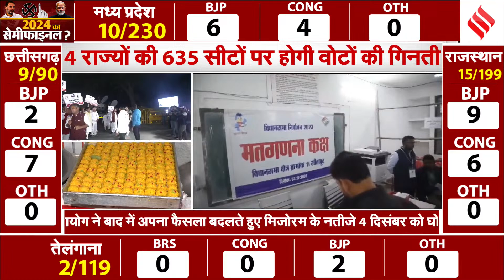Election Results 2023: Lok Sabha 2024 से पहले आखिरी लड़ाई में कौन मारेगा बाजी?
Election Results 2023: देश के पांचों राज्यों के नतीजों (election 2023 result) का इंतजार पूरा देश कर रहा है। इनमें से चार राज्यों राजस्थान (rajasthan election result) , मध्य प्रदेश (mp election result) , छत्तीसगढ़ (chhattisgarh election result) और तेलंगाना (telangana election result) के नतीजों के लिए आज काउंटिंग हो रही है। मिजोरम (mizoram election) के नतीजे 4 दिसंबर को वोटों (election live tv) की गिनती के बाद जारी किए जाएंगे। मध्य प्रदेश (mp election) में विधानसभा की 400 सीटों पर बीजेपी (bjp) और कांग्रेस (congress) के बीच कांटे की टक्कर बताई जा रही है। जबकि छत्तीसगढ़ (chhattisgarh election) में 90 और राजस्थान (rajasthan election) की 199 सीटों का फैसला आज ईवीएम से बाहर निकलेगा। तेलंगाना (telangana election) में विधानसभा की 119 सीटें हैं। जनसत्ता पर मतगणना (election 2023 counting) के पल पल की खबर और सबसे पहले नतीजे आप live देख सकते हैं। एमपी (madhya pradesh) हो या राजस्थान (rajasthan), बीजेपी हर जगह बंपर जीत के दावे कर रही है। मध्य प्रदेश के गृह मंत्री नरोत्तम मिश्रा (narottam mishra) ने ग्वालियर में कहा, 'यह लोकतंत्र का महापर्व है और इस पर्व में जनता ने भागीदारी भी बढ़-चढ़ कर ली...मतदान ज्यादा हुआ है...भाजपा की सरकार बनने जा रही है...125-150 सीटें जीतेंगे।' वहीं, भाजपा नेता सतीश पूनिया (satish punia) ने जयपुर में कहा, 'अच्छी उम्मीद है कि बीजेपी पूरे बहुमत के साथ सरकार बनाएगी।... मैं पूरी तरीके से आश्वास्त हूं कि करीब 125 से अधिक सीटों से बीजेपी सरकार बनाएगी।' कुछ ऐसा ही दावा कांग्रेस पार्टी (congress party) की तरफ से भी लगातार किया जा रहा है।

Election 2023 Result Live Blog:

1.Chhattisgarh Election Result 2023 -

2.Telangana Election Result 2023

3. MP Election Result 2023 Live

4. Rajasthan Election Result 2023 Live

5. Election Result 2023 Live (Combine)

♦️ Jansatta is a leading Hindi news channel which covers all hindi latest news includes Indian news, political news, latest news, breaking news, election news, entertainment news, Tech news and sports news of India and overseas. Jansatta channel belonging to the Indian Express Group.